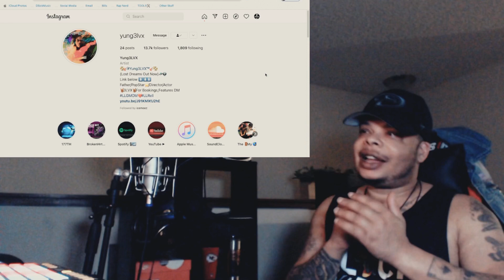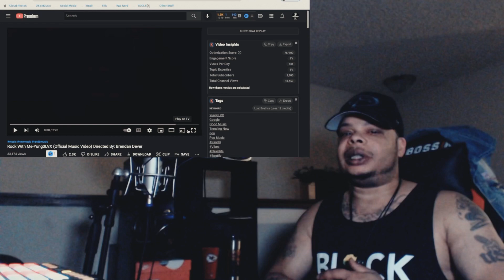A WHOLE VIBE! @Yung3LVX “Rock With Me” | Rap Nerd Reviews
@Yung3LVX  “Rock With Me” reaction.

RapNerd.Online is a community of hip hop lovers that discuss and debate any and everything pertaining to the culture.